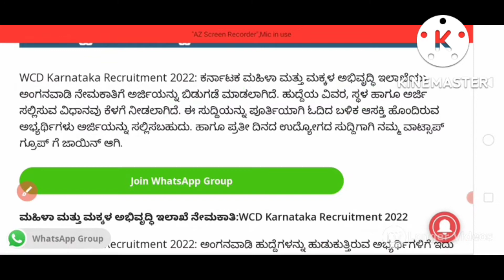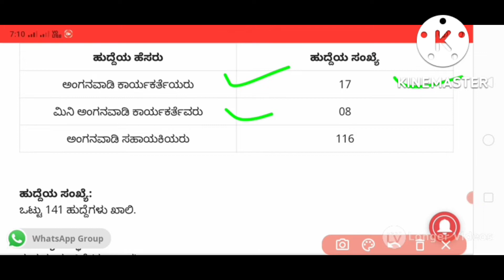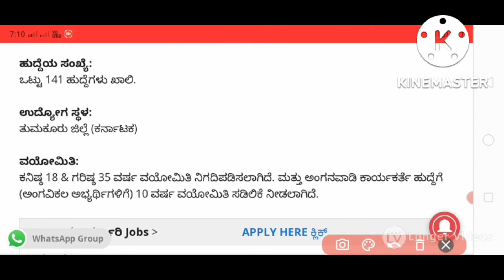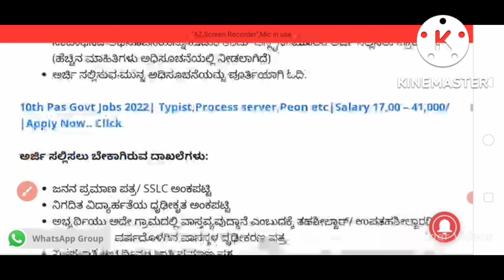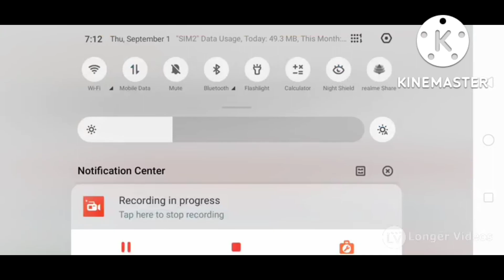WCD Recruitment 2022 | govt jobs Recruitment / ಅಂಗನವಾಡಿ ಕಾರ್ಯಕರ್ತೆಯ ಹುದ್ದೆ ನೇಮಕಾತಿ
teach rk Kannada